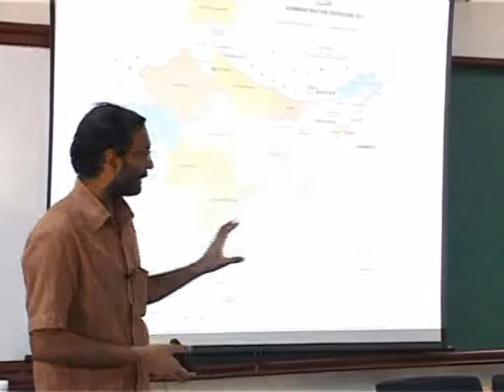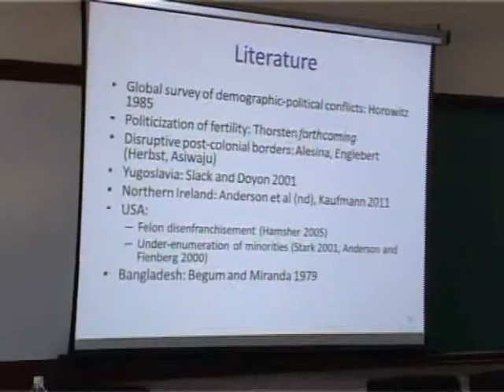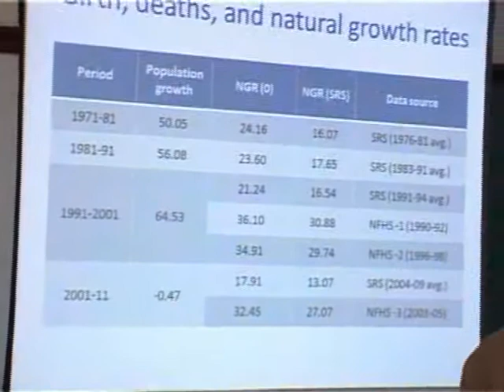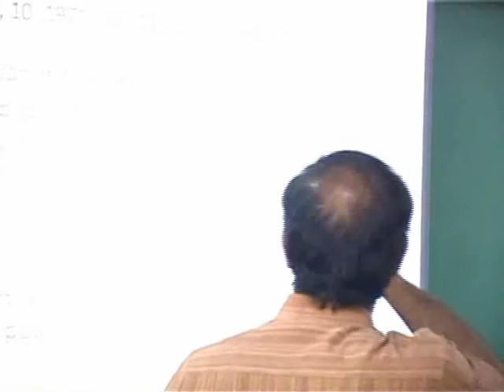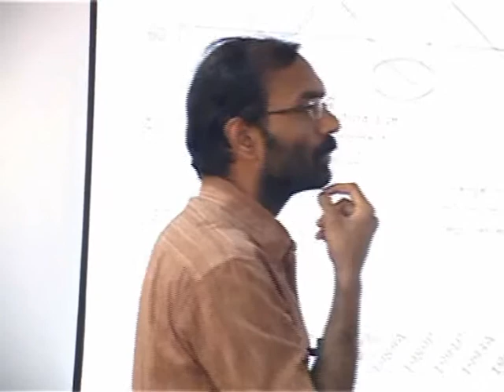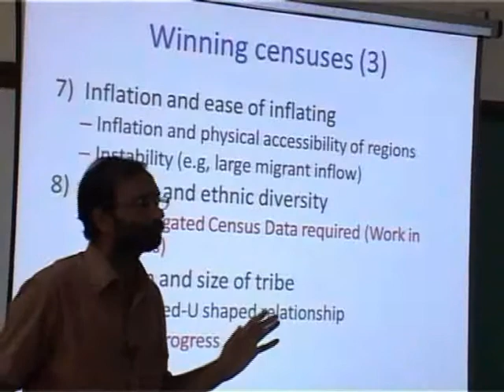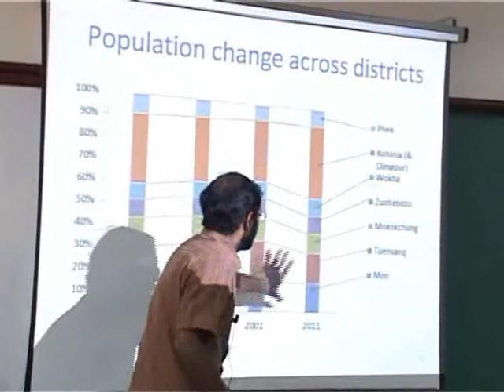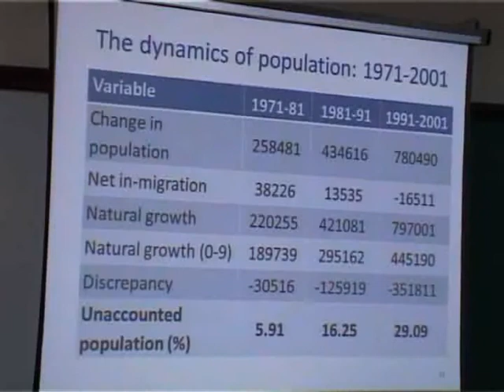"Winning Censuses: The Political Economy of Nagaland's Demographic Somersault," by Vikas Kumar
A talk by Vikas Kumar at Azim Premji University

Abstract:
In 1981-91 and 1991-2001, Nagaland registered decadal population growth rates of 56 and 65 per cent, respectively, compared to the corresponding national averages of 24 and 22 per cent. But the latest census (2011) reveals a negative decadal growth rate of 0.47. Nagaland's population has declined in the absence of wars, famines, natural calamities, or any significant changes in the state's socio-economic characteristics, which is unprecedented in the history of independent India. This paper constructs time series for measures of populations of different sub-groups of Nagaland using a variety of sources like Census of India (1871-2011), Election Commission archives (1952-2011), National Family Health Surveys (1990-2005),Sample Registration System (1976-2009), State and District Human Development Reports, etc. and examines the demographic, political geographic, and political economic explanations of Nagaland's demographic somersault. It also checks if the demographic somersault is merely an artifact of enumeration errors. The analysis shows that pre-2011 censuses are flawed. Given that modern states are driven by statistics the inconsistencies in successive censuses of Nagaland raise larger questions about the institutional capacities of the Indian state and the efficacy of targeted welfare schemes.